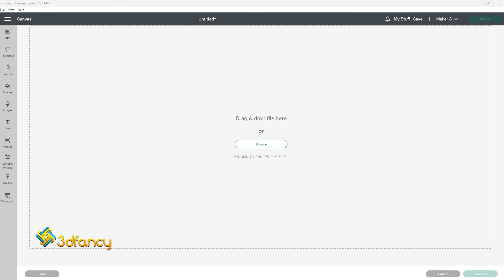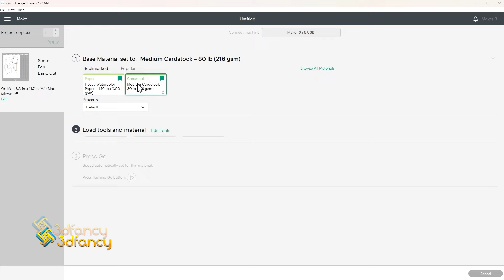Assembly Instructions Deer Papercraft - Paper Craft Reindeer Model - DIY Low Poly Christmas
Assembly Instructions Deer Papercraft - Paper Craft Reindeer Model -  DIY Low Poly Christmas with Paper
Welcome to 3DFancy:
Where I teach you Paper Craft & All types how to make will teach you to make a simple which is very easy and fun to fold. Thank you all for your interest and support!
© Copyright by 3DFancy ☞ Do not Reup